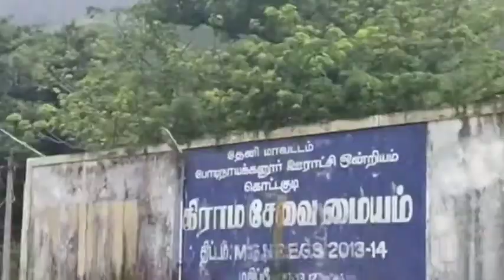fun trip to Kurangani forest